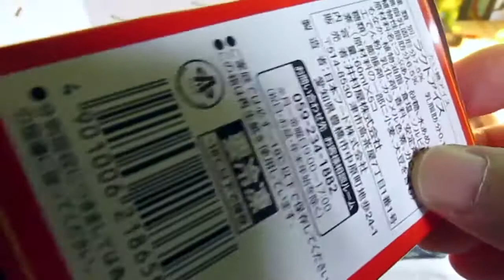[アイス] たい焼アイス : 井村屋 (再アップ)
たい焼アイス : 井村屋 (再アップ)。たい焼もなかタイプのアイスです。形がいいですね。たい焼アイス